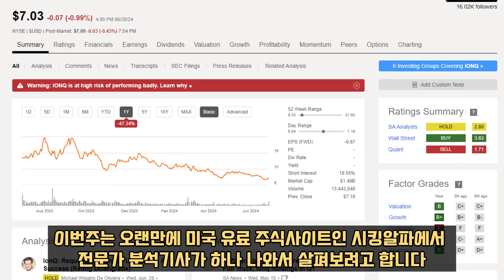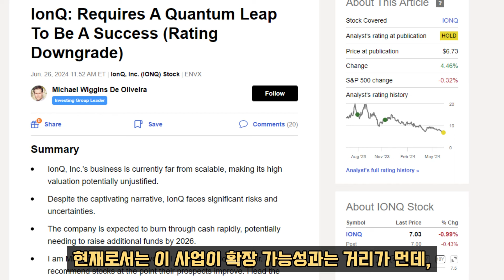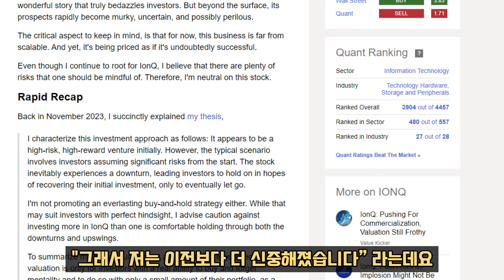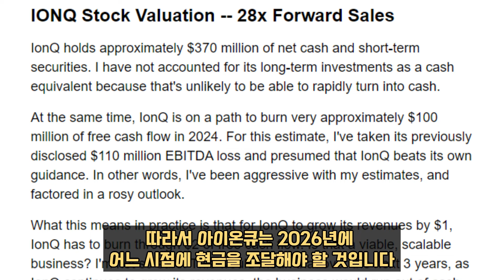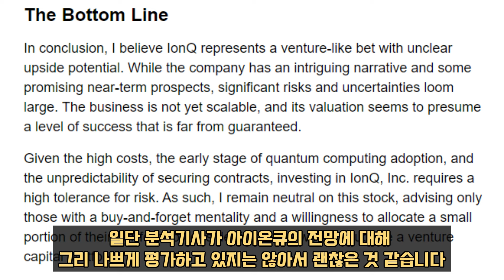아이온큐 얼마까지 투자해도 괜찮을까? (FEAT. 미국유료주식사이트 전문가 분석)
😊 좋아요, 한번만 부탁드릴게요~
수익창출에 큰 도움이 됩니다😊

복스포테이너 멤버쉽 혜택:
1.모든 멤버쉽에 가입한 멤버분들에게는 이름 옆에 이모티콘이 제공됩니다
2. Member shout-outs:주기적으로 멤버쉽 가입한 분들에게 감사 SHOUTOUT을 커뮤니티 포스트나 영상에 올려 감사인사를 드립니다
3. 치맥후원과 열성후원 멤버님들에게는 질문,댓글에 최우선 답변을 해드려요~